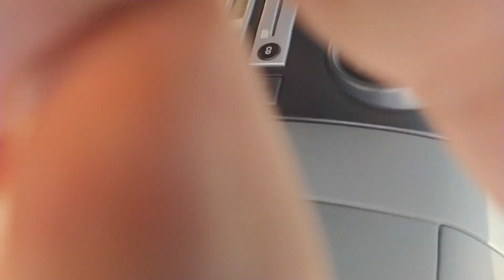aslanapa abaş köyü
ibrahim timur .alaaddin tuğral.hikmet uludoğan.musaköy.aslanapa.abaş.emres.çölmekçi.bayat.dereköy.pullat.saray.